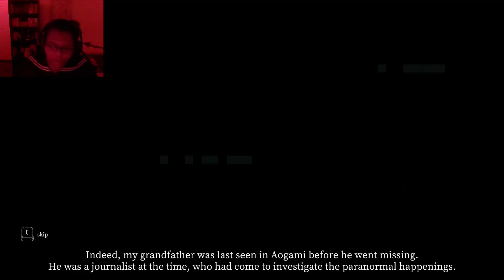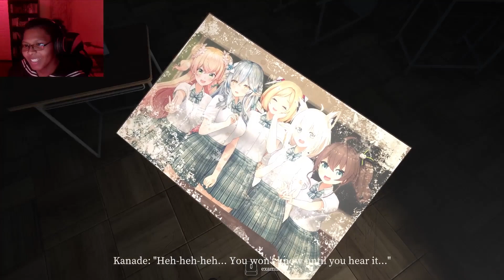Vtubers can't be scary... Hololive Error pt. 1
I'm tying to (slowly) work on editing my videos so the cringe first 10 seconds is just the start. (I hope you didn't mind it lol.) I'll have a new video up every Tuesday, Thursday, and Saturday so keep an eye out if you don't mind my amazing videos! (that's a lie)!

I didn't stream this but I stream frequently so here's my twitch!

Focusing on pushing out content on here now so stay updated!

As always thank you for reading and have a fantastic day/night!